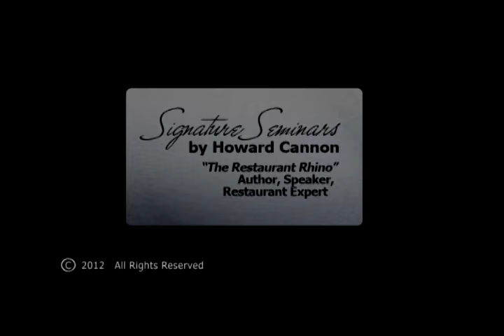"Tools to Help Your People Smile": How to Fix a Restaurant - Signature Seminars by Howard Cannon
Restaurant Consultant, Author, Speaker, Howard Cannon offers his How to Fix a Restaurant - Signature Seminars . . . Howard Cannon, is the author of: "The Complete Idiot's Guide to Starting a Restaurant©", volumes I & II, found in bookstores in more than 76 countries around the globe. A much sought after restaurant expert witness renowned speaker, author, consultant, advisor & CEO of Restaurant Consultants of America Howard is considered by many to be a foremost authority and expert on restaurant start up, turn around & profit improvement. Since 1987, he has been called upon by restaurant companies of all types and sizes (from Fortune 500 firms to independent owner/operators, from concepts ranging from quick service to fine dining) to implement his strategies and techniques to improve day-to-day operational performance and profits within days. Howard offers: How to Start a Restaurant & How to Fix a Restaurant -- Signature Seminars; for details and how you may attend, please